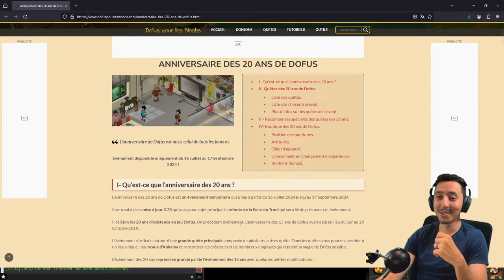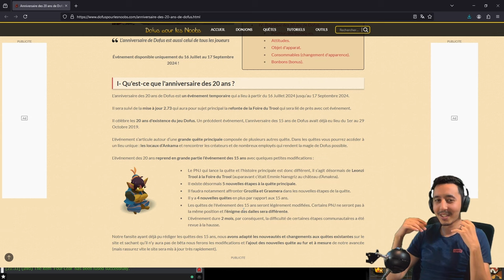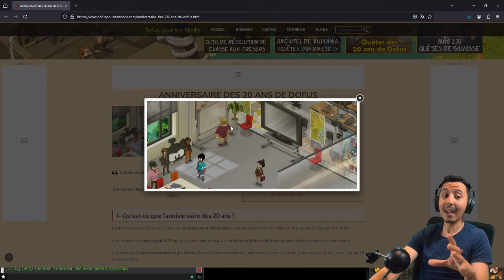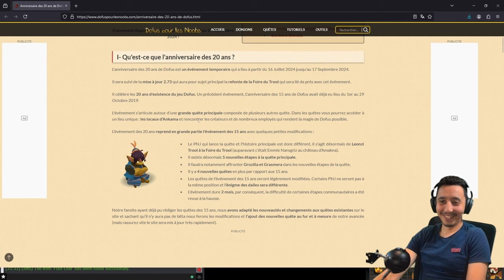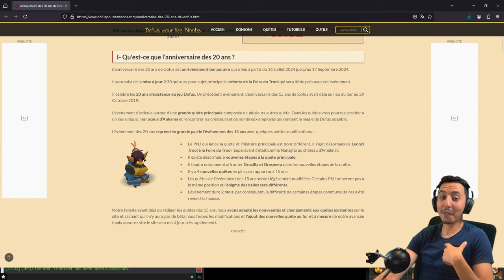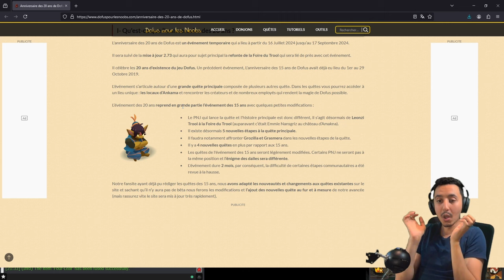🇬🇧 - [Eng] Ankama Celebrates 20 Year with an EVENT!! [DOFUS]